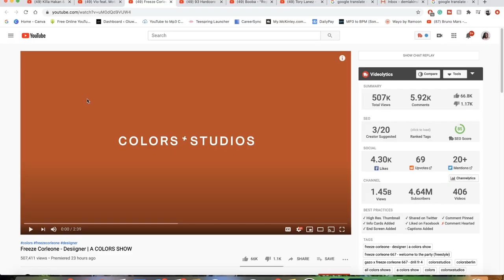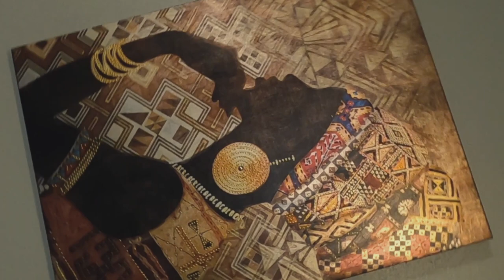Freeze Corleone - Desiigner | A COLORS SHOW | FRENCH RAP REACTION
BIG BIG VIBES FROM MR EKIP LOL. I LOVE HIS SIMPLICITY YOU CAN JUST TELL HE SPITTING BARS. 🔥

IMPORTANT LINKS:
Previous Video- REACTION TO TURKISH RAP REACTION ft Khontkar, Vio, Killa Hakan & Motive:

WARNING!